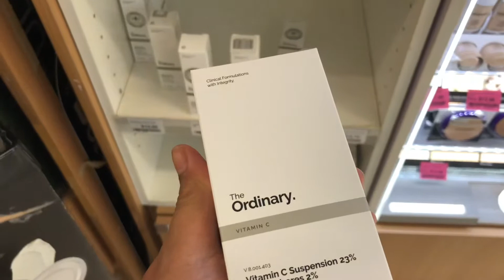Ikea ng mga boys! - Matutuwa mga asawa nyo! - Olazo Family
Vlog dates- feb 20,2019

Me and my Husband Charlie were OFW in Malaysia for 6 yrs! and our son CJ was born there.

Come and join us in our new chapter here in Australia.

OlazoFamily

leannolazo